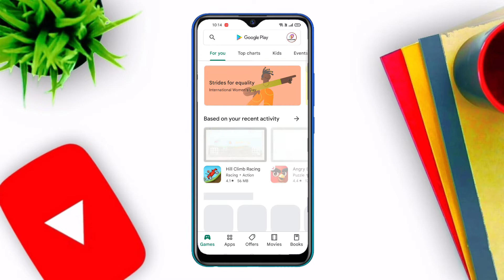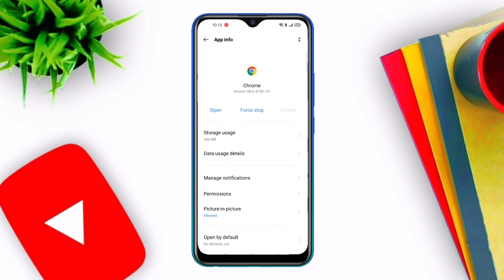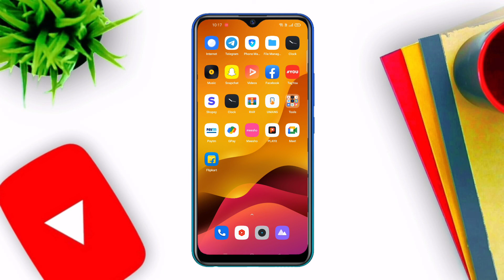पर्लवाइन में otp नहीं आ रहा है क्या करें ? pearlvine otp problem solved | pearlvine otp problem fix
Aaj ki es video me maine aapko bataya hai pearlvine par register karte time otp nahi aa raha hai problem solve kaise kare

Hello Friends

Your Queries -:

पर्लवाइन में otp नहीं आ रहा है क्या करें ?
pearlvine otp problem solved
pearlvine otp problem fix